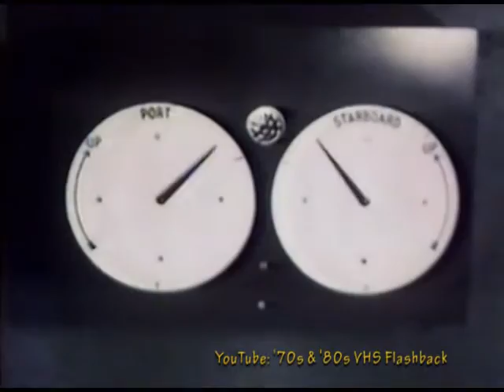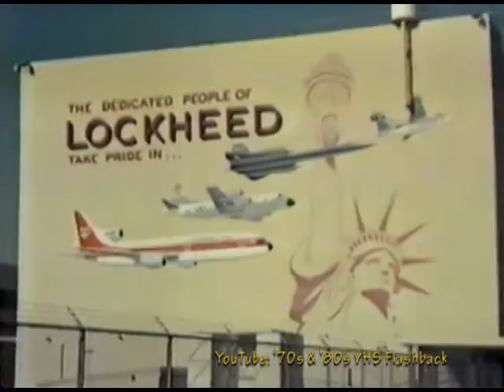When Havoc Struck - How Safe Is It To Fly? - 1978 TV Series Glenn Ford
Here is the complete "How Safe Is It To Fly?" episode of the 1978 TV series "When Havoc Struck". Dramatic stories of some of the earliest passenger jet crashes, as well as re-creations and interviews from survivors are included in this episode.